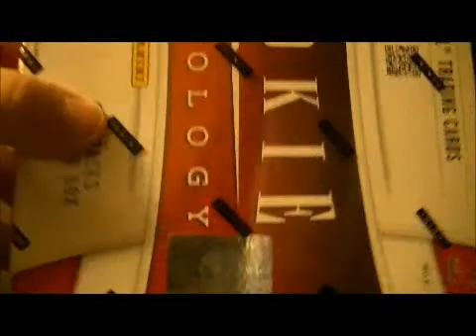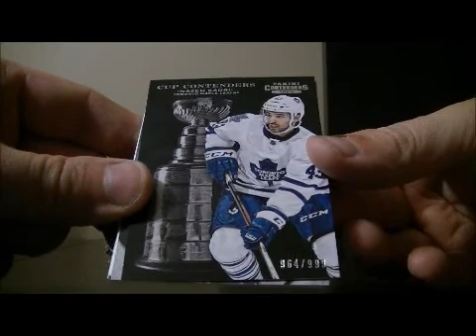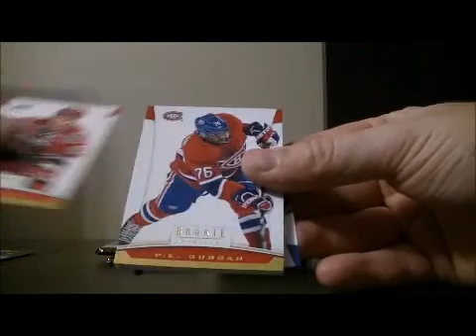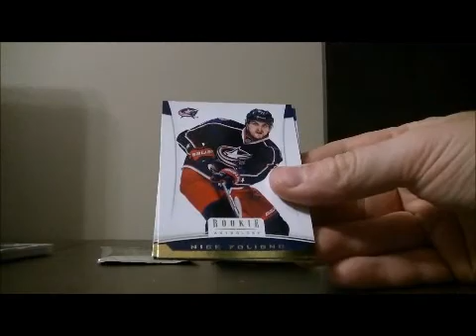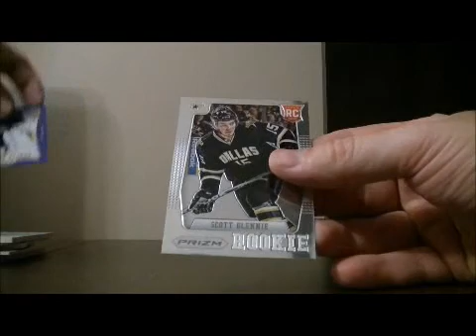2012-13 Panini Rookie Anthology Box Break #43